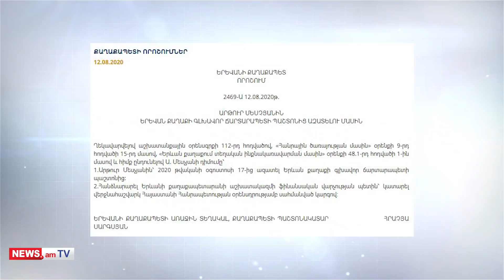Արթուր Մեսչյանը կազատվի Երեւանի գլխավոր ճարտարապետի պաշտոնից